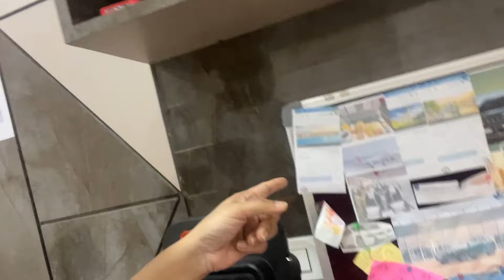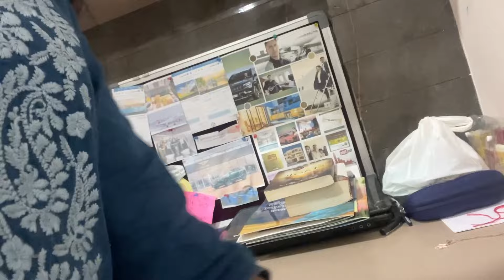Subconscious mind reprogramming Day-5 Out of Mind Out of site दिमाग़ में नहीं तो वास्तविकता में नहीं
Subconscious mind reprogramming Day-5 Out of Mimd Out of site दिमाग़ में नहीं तो वास्तविकता में नहीं

Joe Dispenza
1. BECOMING SUPERNATURAL, Breaking the Habit of Being Yourself, Youu Aree the PLACEBO

2. The Magic of Believing Ka Hindi Anuvad

3. Science of Getting Rich [अमीरी का रहस्य - सफलता के मूल मंत्र] Hindi

1. The Secret Book in hindi _

2. Aapke Avchetan Mann Ki Shakti (The Power Of Your Subconscious Mind In Hindi)

3. The Power of Your Subconscious Mind: Original Edition

4. Think And Grow Rich

5. द पावर ऑफ योर सब्कॉन्शस माइंड" The Power of Your Subconscious Mind -Joseph Murphy

My pyrite bracelet which I wear